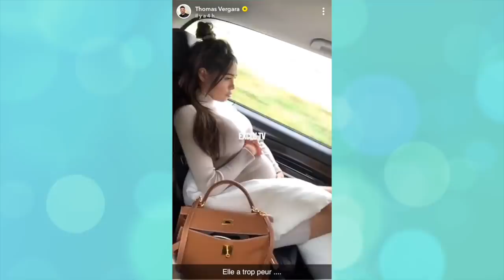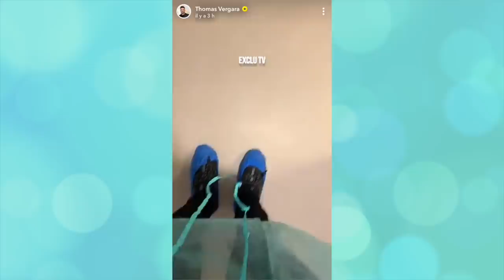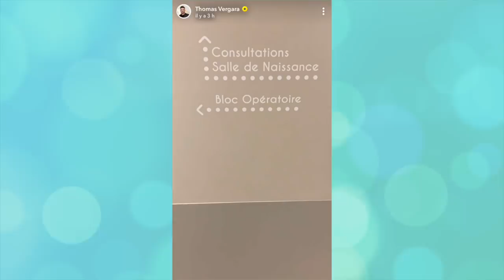NABILLA VA ACCOUCHER ! ELLE EST À LA MATERNITÉ AVEC THOMAS ET ELLE A TRÈS PEUR ! 👶🏻😱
Nabilla Benattia devrait accoucher dans les prochaines heures puisqu'elle se trouve actuellement à la maternité avec son mari Thomas Vergara. Pour lui c'est sur, leur fils Milann va naitre aujourd'hui !